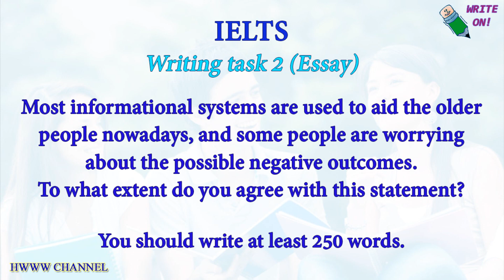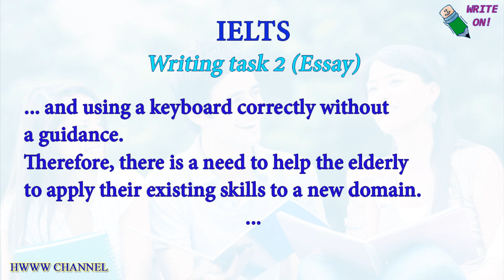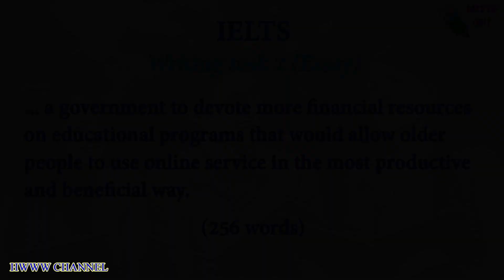IELTS ESSAY ANSWER - Possible negative outcomes to internet usage - IELTS writing samples band 9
This video shows an IELTS essay answer to the IELTS writing task 2 cue-card topic:
Most informational systems are used to aid the older people nowadays, and some people are worrying about the possible negative outcomes.

To what extent do you agree with this statement?

📕📗📘 Preparing for your IELTS General test? Here is a great IELTS passing guide! - IELTS General Training Module - Targeting Band 7 and higher - follow the

Watch this video for the IELTS writing task 2 sample answer worth band 9. It is a great answer for both IELTS modules: General and Academic.

Have you taken IELTS Writing General or Academic test recently and still remember what topics have you got in IELTS writing task 1 and IELTS writing task 2? Do not forget to share your results and IELTS writing topics you have got at your IELTS test, as many people who will take their exam soon will be VERY grateful for that :)

➡️📝 If you still haven't, get our free IELTS Writing test PDF GUIDE and sign-up for updates from HWWW channel

▶️ More IELTS writing tips:

✔ Check out the How To Pass IELTS playlist with ALL IELTS recent topics - here is the